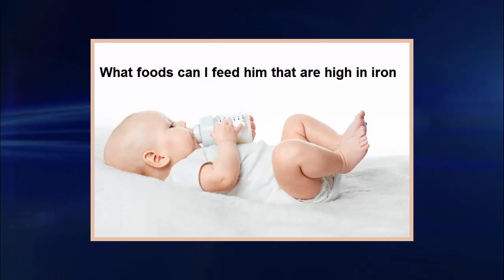What Foods Can I Feed My Anemic Baby?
Q: My 9 month old is anemic and the Pediatrician started him on iron drops. I would like to raise the iron level up without using iron drops. What foods can I feed him that are high in iron and are age appropriate for him to eat?